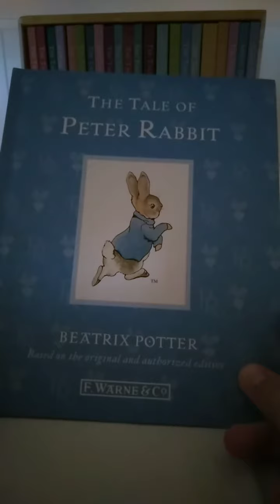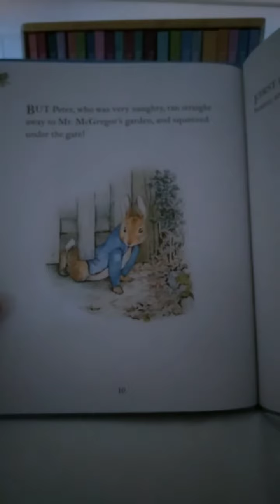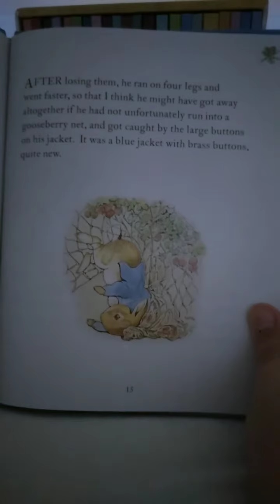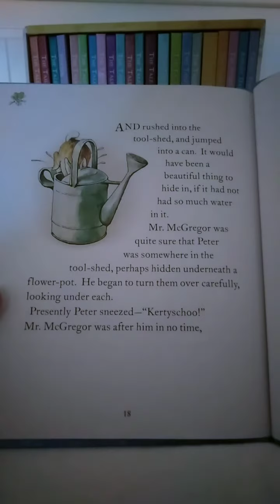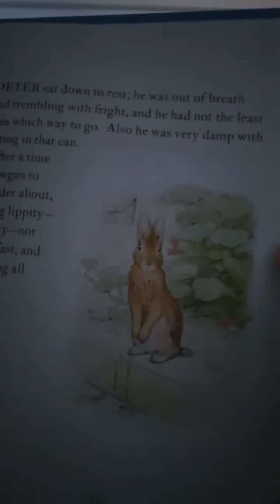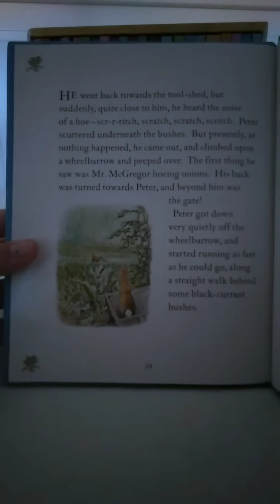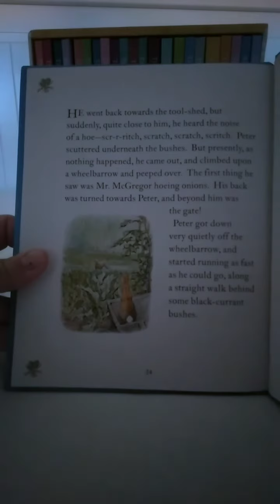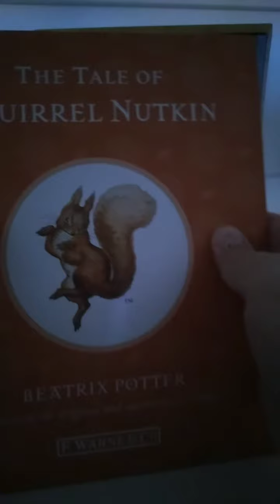The Tales of Peter Rabbit, Book 1 Beatrix Potter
A naughty rabbit sneeks into Mr McGregor's garden and gets trapped, but as always Petter Rabbit finds a way out.